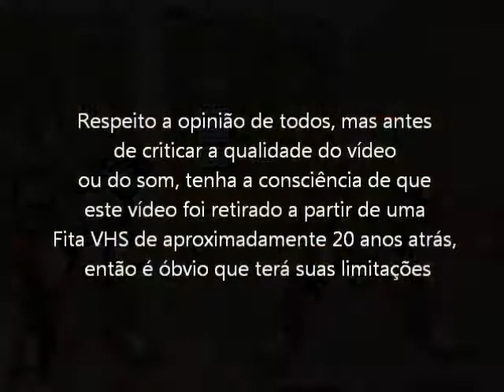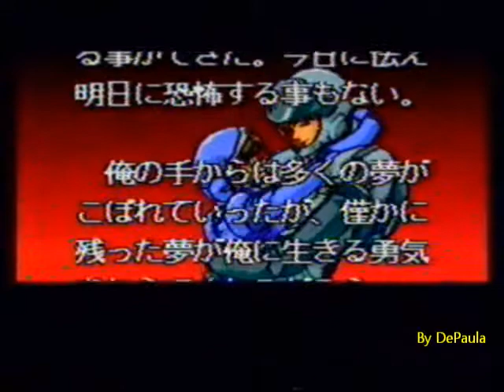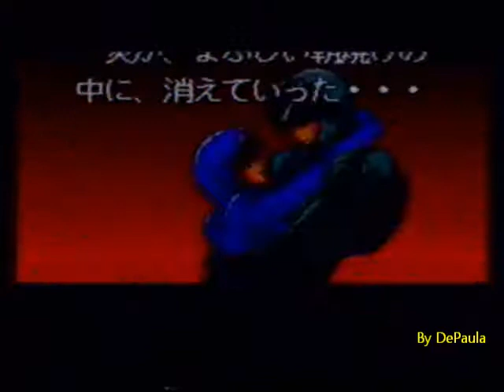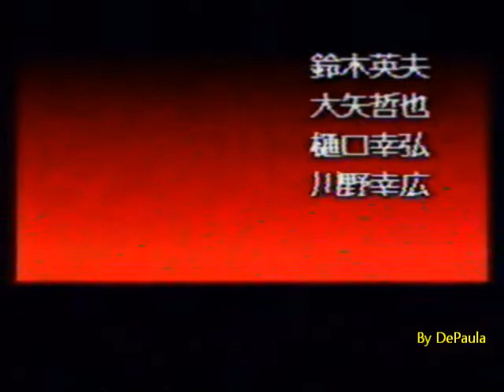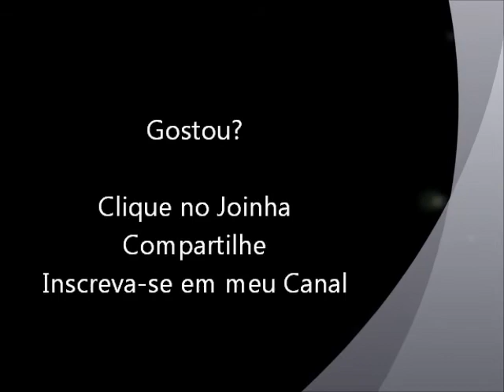Valken (Super Nintendo - VHS Rip) Final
Final do jogo Valken para Super Niintendo, cuja protagonista é Jake, soldado convocado como piloto para dar um fim na guerra devido as reservas de combustíveis fósseis estarem escaças tendo início a uma guerra pelo controle destas reservas e da Lua pelas duas grandes potências da Terra. Vídeo retirado a partir de um VHS